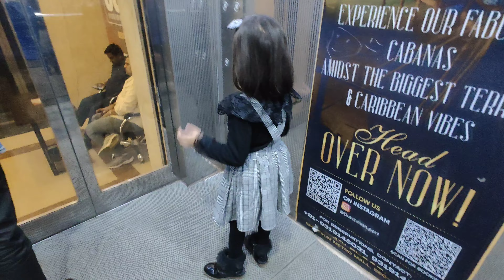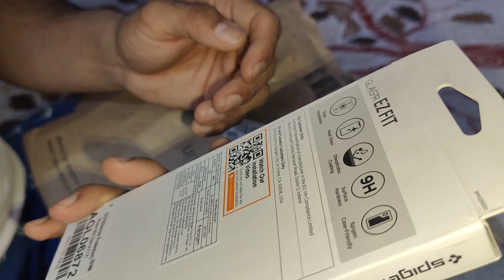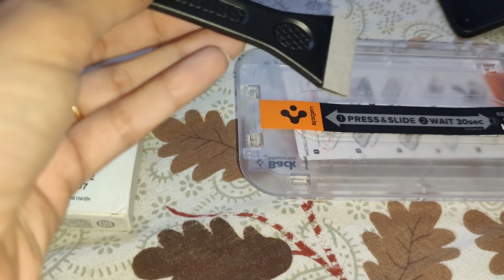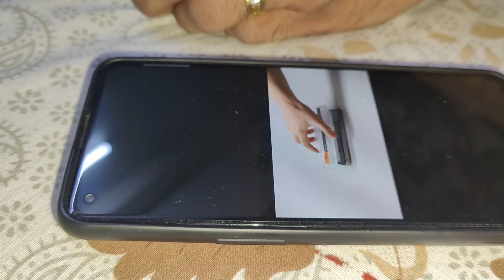iPhone ka makeup khatam hi nhi ho rha 😂| Pihu or muma ne akele kri party | Attend a birthday party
iPhone ka makeup khatam hi nhi ho rha 😂| Pihu or muma ne akele kri party | Attend a birthday